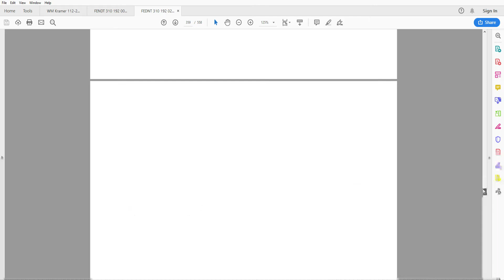Fendt Farmer 310 (192/02001- 03400) Parts Catalog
558 pages in English

• Fully illustrated parts catalog with diagrams showing all components of the machine, OEM part numbers and part descriptions
• Zoom IN/OUT